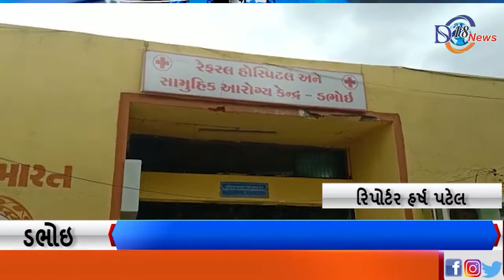ડભોઇ રેફરલ હોસ્પિટલ ના નર્સિંગ સ્ટાફ ની હડતાળ મામલે અફરા તફરી નો માહોલ સર્જાયો હતો.....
હાલ ચાલી રહેલી નર્સિંગ સ્ટાફ અને ડોકટરો ની હડતાલ મામલે દર્દીઓ ને હાલાકી પડી રહી છે જેથી કરીને કોવિડ ના દર્દીઓ ની હાલત અત્યંત કફોડી બની છે.ડભોઇ રેફરલ હોસ્પિટલ ખાતે નર્સિંગ નો સ્ટાફ હડતાલ પર હોવાથી  ડભોઇ ની કોવિડ રેફરલ હોસ્પિટલ ખાલી કરાવવા ની ફરજ પડી હતી.કોવિડ ના દર્દીઓ ને હડતાલ ના પગલે સારવાર ના મળતા આ નિર્ણય લેવામાં આવ્યો હતો.હાલ ડભોઇ રેફરલ હોસ્પિટલ ખાલી કરવામાં આવતા 10 જેટલા દર્દીઓ ને ગોત્રી હોસ્પિટલ ખાતે જ્યારે 7 જેટલા દર્દીઓ ને અન્ય કોવિડ સેન્ટર ખાતે સારવાર અર્થે મોકલવામાં આવ્યા હતા.એકા એક દર્દીઓ ને ટ્રાન્સફર કરવામાં આવતા દર્દીઓ ના પરિવારજનો ના જીવ પડીકે બંધાયા હતા.અને દર્દી ની સારવાર અંગે  ચિંતિત બન્યા હતા.અને તેઓમાં ગુસ્સો જોવા મળી રહ્યો હતો.આ નર્સિંગ સ્ટાફ ની હડતાલ માં ડભોઇ ના 10 નર્સિંગ સ્ટાફ એ હડતાલ ને સમર્થન આપ્યું હતું.

હર્ષ પટેલ